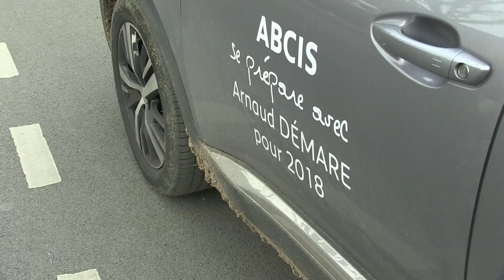A collection of images after the race - Paris-Roubaix 2018